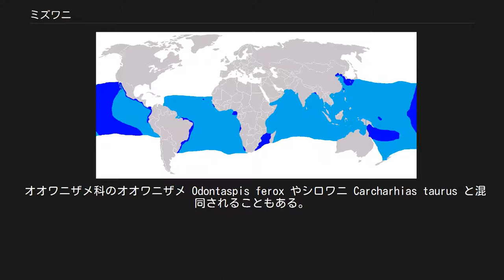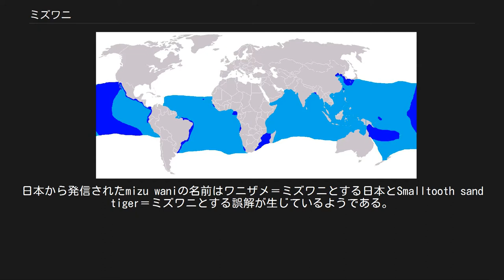ミズワニ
ミズワニ Pseudocarcharias kamoharai （水鰐、 英: Crocodile shark）は、ネズミザメ目ミズワニ科に属する唯一のサメ。
世界中の暖かい海のやや深い所に生息する。
全長1.1m。
 オオワニザメ科のオオワニザメ Odontaspis ferox やシロワニ Carcharhias taurus と混同されることもある。
また、オオワニザメを「ミズワニ」と呼ぶこともある。
 全世界の亜熱帯及び熱帯の海域に分布する。
日本近海では日本海側は山陰地方以南・太平洋側は四国付近以南に生息している。
 海表面から水深590m 以深の深海に生息している。
 最大全長は雌雄ともに110cm。
ネズミザメ目の最小種である。
体色は背側が灰色から灰褐色で、腹側は薄色。
鰭の縁は薄色である。
第一背鰭は大きく、第二背鰭は小さい。
胸鰭はやや丸みを帯びている。
 餌は外洋の小型魚やイカ、エビなどである。
 胎生。
卵食型、または卵食・共食い型の可能性もある。
産仔数は4尾で、２つある子宮にそれぞれ2尾の胎仔が育つ。
出生時の大きさは約41cm。
成熟サイズは雄74cm以上、雌は89cm以上。
 ミズワニの名は、昭和30年頃に京都大学農林部教授松原善代松によって命名された。
種名の kamoharai は、当時、高知大学文理学部の教授であった蒲原稔治の名に因んでいる。
分類学においてイギリスの名前はこの動物のmizu waniの日本の名前に由来し付けているともある。
日本においては古来からサメのことを和邇（わに）と呼んでいた。
そして和邇（わに）は一般にはワニザメのことされている。
日本神話の因幡の白兎に登場するサメも和邇（わに）と呼ばれている。
ただ因幡の白兎においては特に特定はせずサメやフカのことであるとなっている。
山陰地方では現在でもサメのことをワニと呼んでいる。
日本から発信されたmizu waniの名前はワニザメ＝ミズワニとする日本とSmalltooth sand tiger＝ミズワニとする誤解が生じているようである。
 ミズワニとあるのにオオワニザメの特徴が書かれている文献も多く、混同されているようである。
また以前、オオワニザメやシロワニがミズワニ科に分類されていたことも混同の要因の一つと思われる。
 ミズワニ・シロワニ・オオワニザメの分類に関しては、ネズミザメ目の項目を参照のこと。